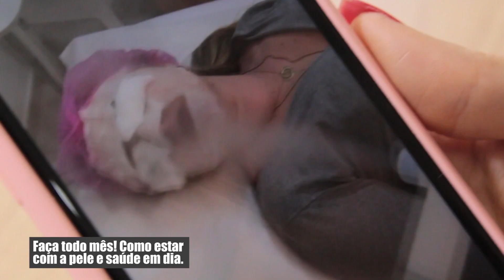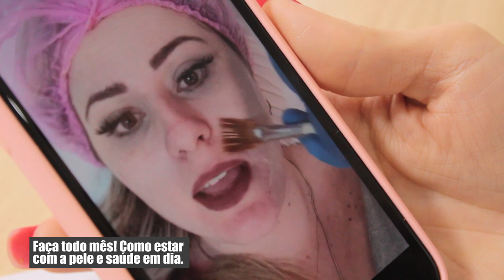Faça todo mês! Como estar com a pele e saúde em dia.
O acúmulo de poeira, sujeira, poluição e até mesmo resto de maquiagem que você usa diariamente vão  obstruir os poros, não deixando a “sua pele respirar". No vídeo de hoje saiba a melhor forma de deixar a sua pele e saúde em dia. Afinal, quando o seu corpo vai bem, tudo vai bem!